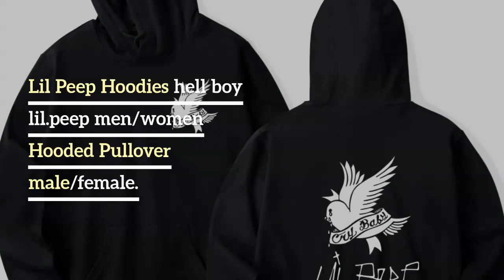Lil Peep Hoodies hell boy lil.peep men/women Hooded Pullover male/female sudaderas cry baby hood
Cheap Lil Peep Hoodies hell boy lil.peep men/women Hooded Pullover male/female sudaderas cry baby hood hoddie Sweatshirts love. For Limited offer about this product and to purchase please